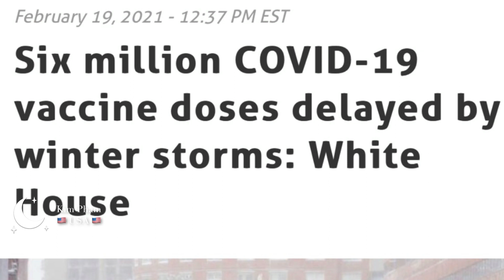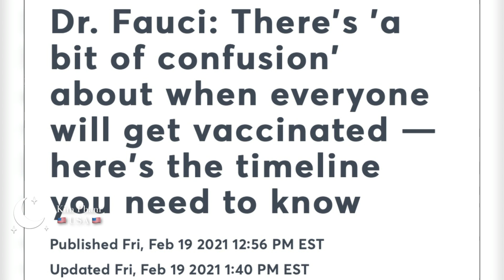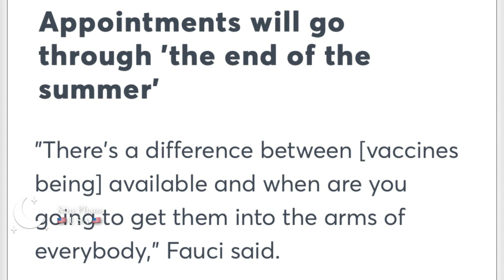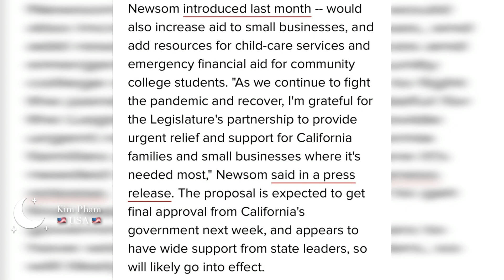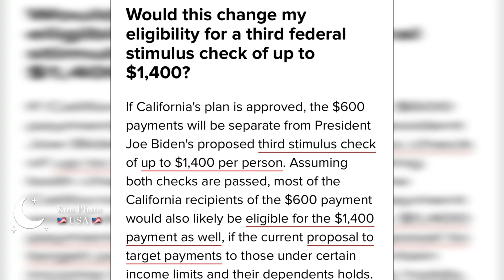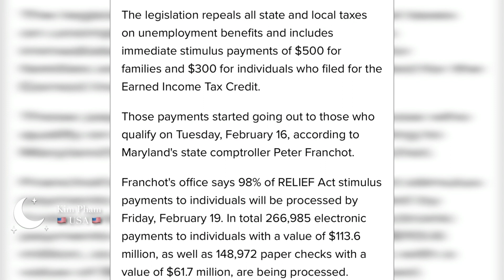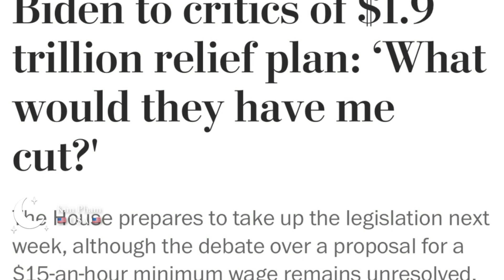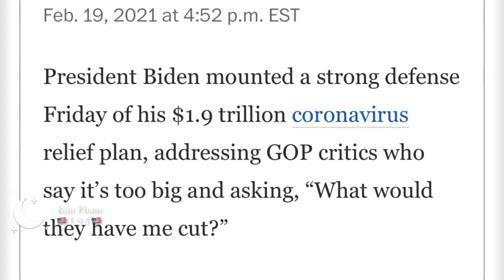Gói Cứu Trợ-Checks $1400 Sẽ Có Tháng 3? Cập Nhật Check Lần 3, $300, $500,$600, $1400 Stimulus Checks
Thông Qua $300,$500,$600, Sẽ Có Checks $1400
Checks $1400 Khi Nào Có?
Dân Mỹ Sẽ Được  $1400?
Gói Cứu Trợ - Cập Nhật Check Lần 3, Checks $1400, Biden Sẵn Sàng Gửi $1400, Khi Nào? $1400 Stimulus Checks
Gói Cứu Trợ - Cập Nhật Check Lần 3, Check $1400, $600, Dân Mỹ Sẽ Được $1400? $400/$300Tiền Thất Nghiệp- Khi Nào Có Check $1400? $1400 Stimulus Checks

Những người Maryland đủ điều kiện cho Đạo luật RELIEF có thể bắt đầu nhận kiểm tra kích thích trong tuần này

Tờ khai thuế của bạn có thể bị IRS gắn cờ. Đây là khi nó có thể xảy ra

Cẩn thận với lừa đảo đánh cắp danh tính liên quan đến trợ cấp thất nghiệp

Bạn có thể từ chối công việc mà vẫn nhận được trợ cấp thất nghiệp? Lệnh Biden để làm rõ các quy tắc mới

Feds cung cấp 25 tỷ USD viện trợ cho đại dịch: Đây là cách đăng ký

Cập nhật kiểm tra kích thích thứ ba: Feds có khả năng sẽ bắt đầu gửi khoản thanh toán 1.400 đô la vào cuối tháng 3

Gói Cứu Trợ-Cập Nhật Check Lần 3, Check $1400, $2000, $600 - $300Tiền Thất Nghiệp - $10,000 EIDL Grant - $1400 Stimulus Checks

Gói Cứu Trợ- Cập Nhật Check Lần 3, Check $2000, $1400, $600+$1400 - Chi Tiết Check Lần 3, $1400 Stimulus Checks- Biden plans- Check $1,400 Khi Nào Có ?

Dân Mỹ Sẽ Nhận Check $600, Ai Đủ Điều Kiện? Gói Cứu Trợ Lần 2

Quốc hội thông qua dự luật cứu trợ Covid để cung cấp gần 900 tỷ đô la viện trợ cho những người Mỹ đang gặp khó khăn

How Much?
$600 for individuals
$1,200 if filing joint return
$600 for each qualifying child ( have to be younger than 17) and there is no capped on depending children. So if you have 5 children, each will get $600

Income Limitation
 $75,000 for individuals
$112,500 for head of household
$150,000 for joint returns

Q&A:
1. Are adult dependents included?
2. What if my spouse doesn’t have a Social Security number?
3. What if I didn’t file a tax return for 2019 ( form SSA, SSI-1099, RRB-1099, SSI or VA benefits)
4. Can I receive unemployment and the stimulus check?
5. Will deceases people received checks?

Người không Khai Thuế, SSI,SSA, lương dưới $12,200 va $24,400 có được tiền cứu trợ này không?
Nếu IRS chưa có thông tin của mình thì làm sao để mình có thể nhận tiền?
Người đang nhận trợ cấp xã hội , người đang lãnh lương hưu có được nhận ?
Thẻ xanh có đuợc trợ cấp trong gói hổ trợ  này không?
Chưa khai thuế 2019 thì có được nhận không?
Người mỹ đang ở nước ngoài có được nhận không?